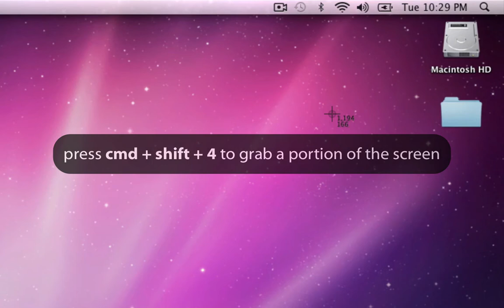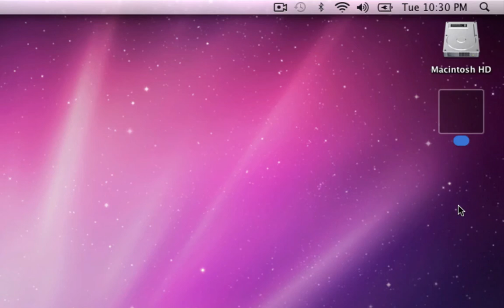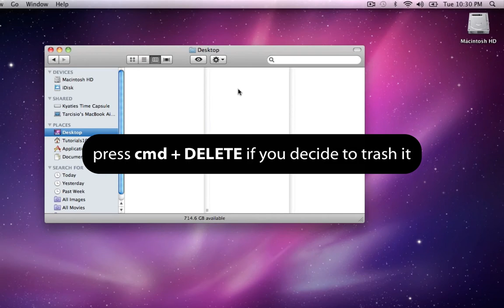Creating an Invisible Folder in Mac OS X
In this tutorial, I'll show you a little trick that you can do to make an invisible folder in Mac OS X. I have to admit, this might not be a very useful tutorial per se. :) But I do share a couple of tips throughout the process that you can use for other things.